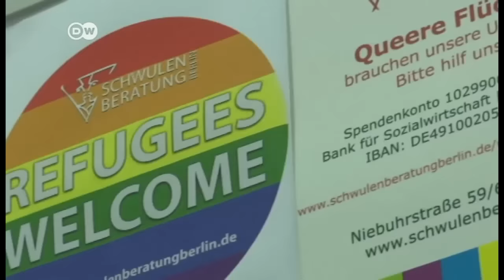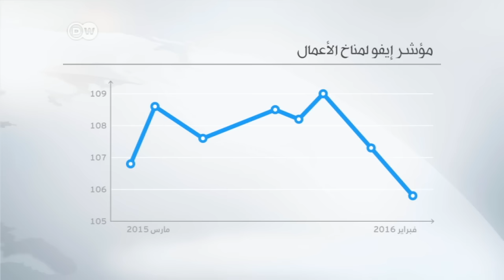رهاب المثلية وسط اللاجئين | الأخبار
اللجوء إلى الغرب لم يعد يقتصر على النجاة بالحياة من ويلات الحروب أو البحث عن فرصة عمل ، وإنما أخذ يجذب بشكل متزايد الكثير من المثليين جنسيا. هؤلاء يهربون من ملاحقة المجتمع في بلادهم ويفرون من العنف ولكنهم يجدوا الاحتقار والاهانة وسط زملائهم من اللاجئين. العاصمة برلين شهدت الآن افتتاح مسكن خاص باللاجئين المثليين جنسيا، ليشعروا فيه بالأمان.